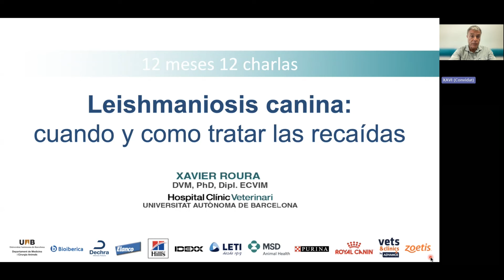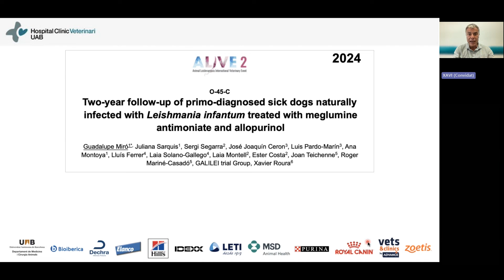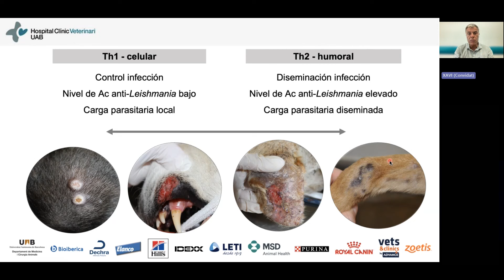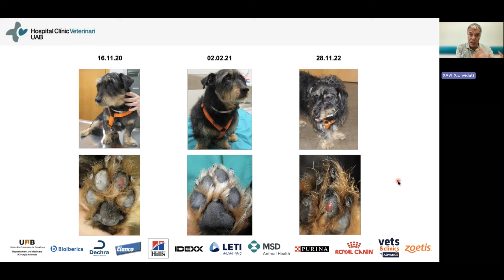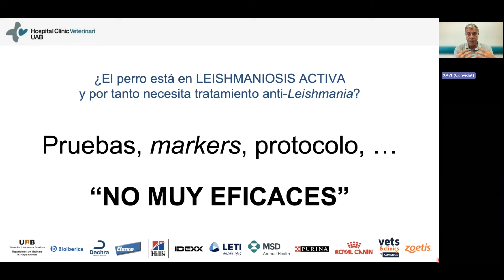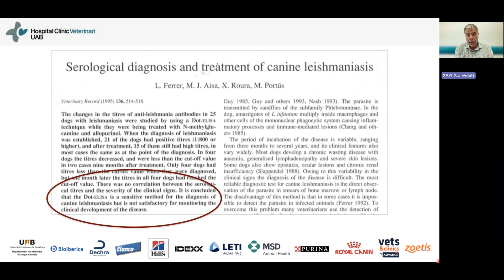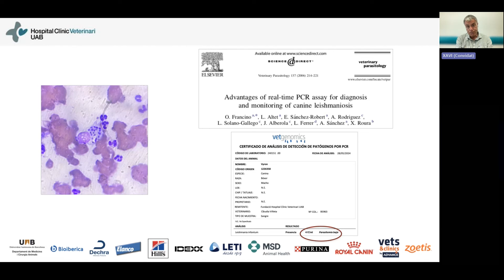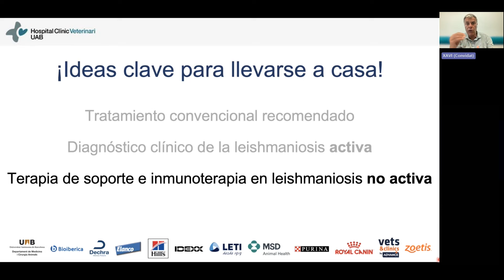12 meses 12 charlas: Leishmaniosis - cuándo y cómo tratar las recaídas (Dr. Xavier Roura)